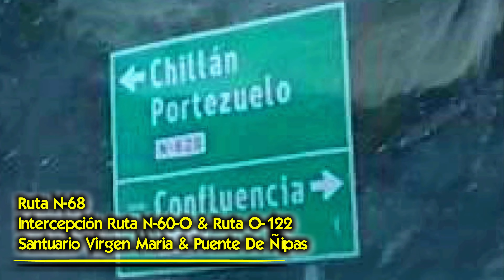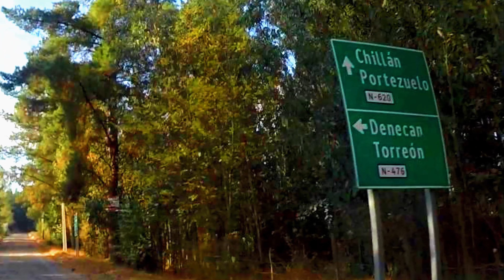202305 - Chillan a Quirihue - Parte 3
Realizamos un recorrido uniendo la ciudad de Chillan con la -mas pequeña- ciudad de Quirihue, pasando por lugares y sectores remotos de las rutas no tan transitadas y siguiendo en algunos sectores, al Río Itata en su viaje hacia el oceano...